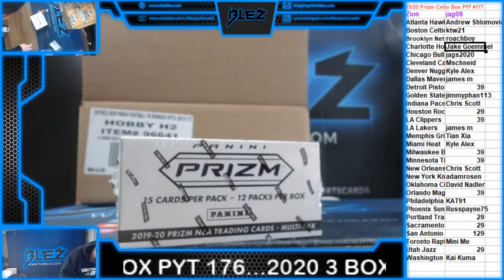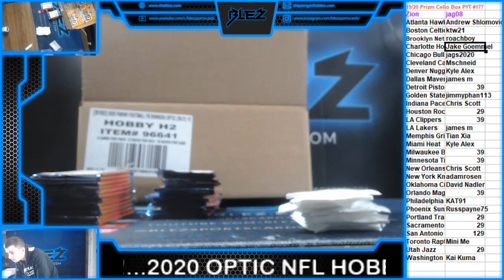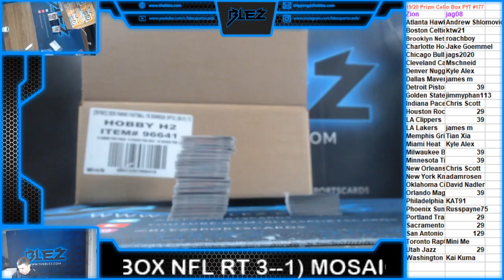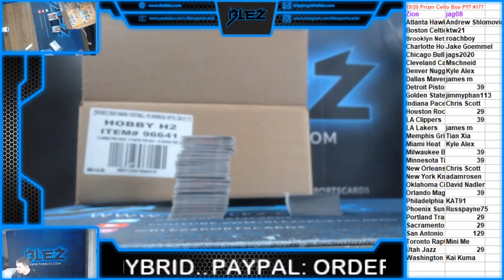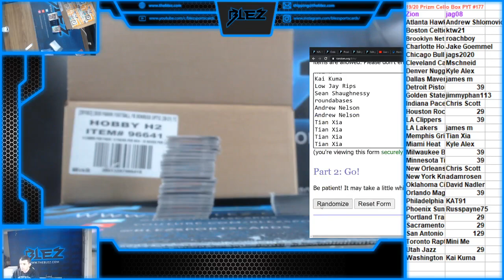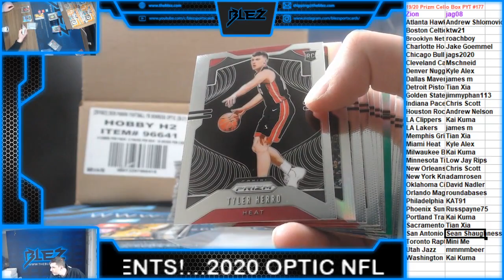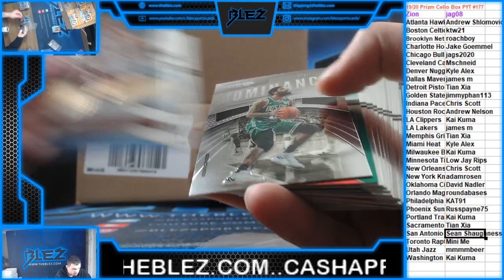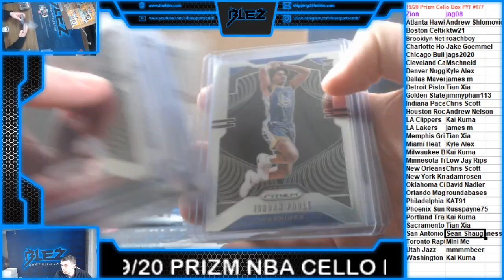2019-20 Prizm BSK Cello Box PYT #177